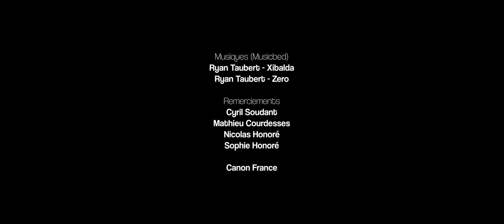On a TRAQUÉ les ÉLÉPHANTS du DÉSERT en Namibie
5 jours de traque en Namibie, pour tenter de voir des animaux extraordinaires.

pour me soutenir !

Un énorme merci à @CYRILmp4 et Mathieu, sans qui ce film n'aurait jamais existé.

1 mois offert code CHARLESSCHIELE22)

Chaque achat par ses liens aide la chaîne, merci !

►Ma sangle caméra
►Pochette matos Bellroy
►Batterie Anker
►Pochette matos Tenba

►Panneau Neewer RGB 660
►Panneau LED Smallrig

►Bureau assis-debout
►Plateau bureau
►Moniteur 32" 4K
►Enceintes monitoring
►Carte son
►Bras Micro
►Micro Studio
►Souris Logitech
►Hub USB
►Bras Magique
►Clamp bureau
►Moniteur 7"
►Mon casque de voyage
►Mon casque Studio